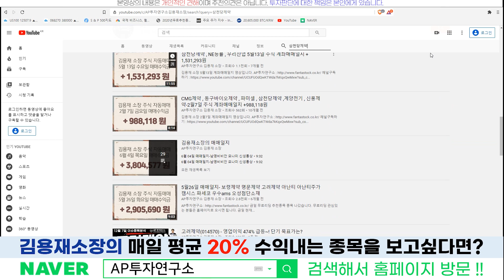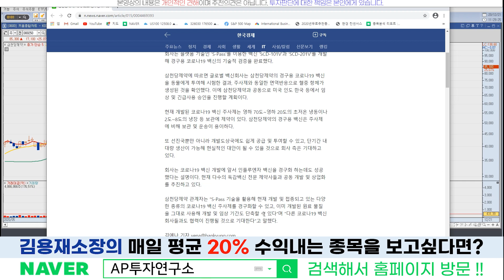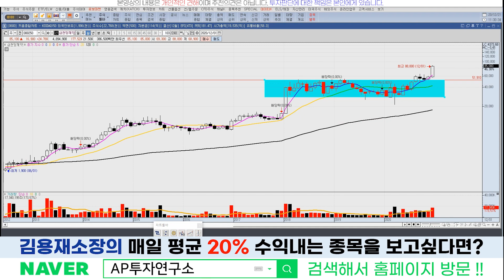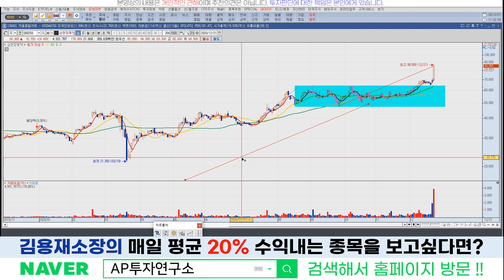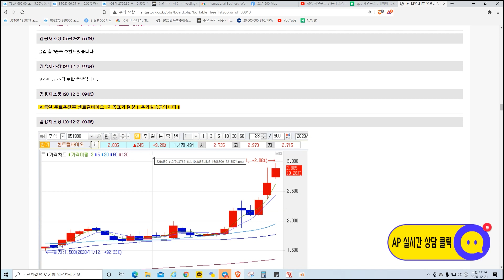삼천당제약(000250) - 세계 최초 경구용 코로나19 백신 개발! 10월달부터 밀었던 종목입니다!